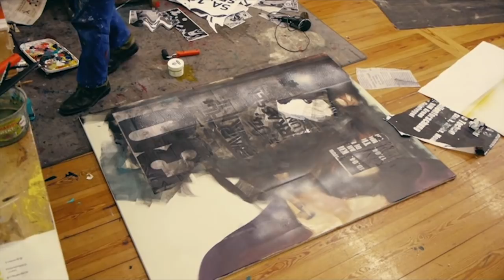Acryl mischen mit Ölpastell und Collage: Malen mit Felix Eckardt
Ein kleines Lehrvideo zur Mischtechnik aus meinen Büchern der "Genial Malen"-  Reihe, die im Frech Verlag vor einigen Jahren erschienen ist. Genial Malen Porträt und die Neue Acrylmalschule gibt es noch.
Die anderen Bücher bei Ebay. Hier zeige ich euch einen Film in kürzerer und somit angenehmerer Version. Liebe Leute, das ist nun ca. 6 Jahre her. Trotzdem hilft es vielleicht dem Einen oder Anderen. Meine kunst und Malerei ist komplett anders, als die Lehrbilder. Das sind didaktische Bilder, die in schneller Zeit erstellt wurden und keinen Anspruch an Vollkommenheit und Perfektion erheben. Viel Freude beim Angucken. Unterrichten tue ca. 6 Wochen im Jahr:
Meine Seminarwebseite ist malzeit.eu
Meine Seite für meine Kunst felixeckardt.de
Einen neuen Film(2019) zum Thema Landschaftsmalerei könnt ihr auf meiner Webseite erwerben:
Herzlichen Dank und viel Freude mit der Malerei